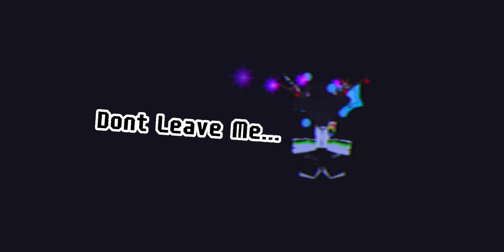Roblox | Robeats | ATHAZA (10 Normal)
Also... i like this song and then i made intro it song that XD.

So Guys Know What It Song of intro.